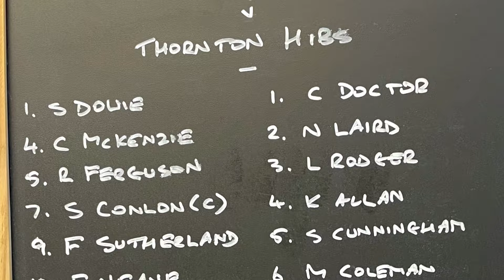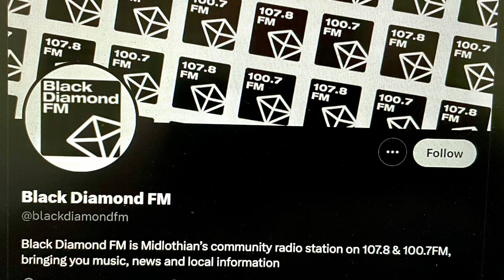Newtongrange Star v Thornton Hibs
Matchday vlog of the East of Scotland League 1st Division game between Newtongrange Star FC & Thornton Hibs FC. Played at New Victoria Park, Newtongrange, Midlothian on Wednesday 4th September 2024.

No media passes, no press boxes, no connection, contracts or deals with any media outlets, football clubs or football leagues. Proud to call my self a 'Citizen Journalist' who is just a Fitba fan filming games and talking to fans, players & officials.